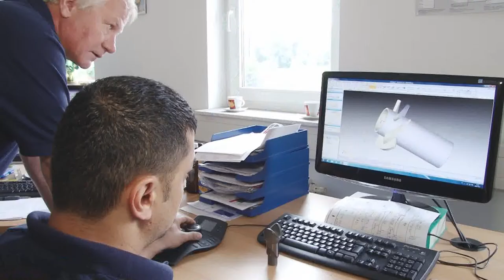Transceram GmbH (Unternehmensfilm)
Seit über 30 Jahren fertigt und vertreibt die Transceram GmbH Lösungen aus den härtesten Materialien. Es werden Komponenten aus Hartmetall oder technischer Keramik gefertigt, auch als Verbundelemente mit Edelstahl, Titan oder Kunststoff. Von chemisch beständigen Gleitlagern und Gleitringen in Siliziumkarbid und Hartmetall für Pumpen- und Lebensmittelindustrie bis zu Präzisionsbauteilen für Halbleiterhersteller und Werkzeugbau.
Auch selbst schmierende metallimprägnierte Graphitwerkstoffe sind im Programm.

Gerne übernehmen wir die Wartung für von uns mitentwickelte Anlagenkomponenten. Getrieben von der Passion modernster Werkstoffe, stehen wir für Qualität, Präzision und Innovation bei kurzen Lieferzeiten.

Transceram - 30 Jahre Entwicklungserfahrung auf dem Gebiet der Hartwerkstoffe!